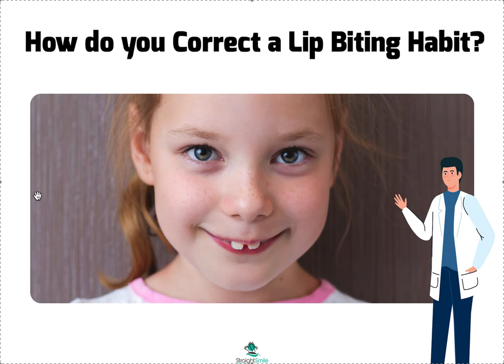How do you Correct a Lip Biting Habit?